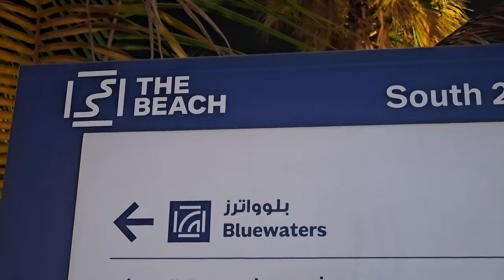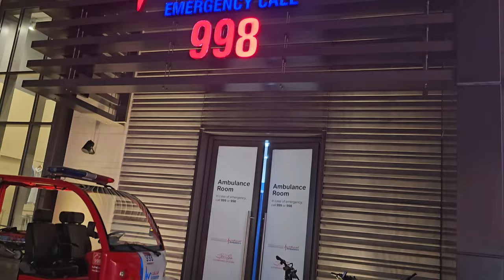Beach Marina Dubai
one of the Beautiful beach in the world, amazing views. There, you can do water sports like jet ski, kayaking, banana rides, and family boating. There are shops for food and other things. It's clean and well maintained.

🙏Please Share your👇️ comments, give us a 👍️like and subscribe👉️ to my channel please click the 👆️Notification bell button to get an update for the newly uploaded Video Your Feedback helps to create more content  PLEASE SHARE THE VIDEO AND SUBSCRIBE

 I need your support 😊thanks😍

       Baground music 🎶 ________^__________________

Song: Duniyaa
Vocals: Akhil & Dhvani Bhanushali
Additional Vocals Dhrigu Parashar
Lyrics Kunaal Vermaa
Music Composed & Produced Dy: Abhijit Vaghani
Co-Produced By: Harshit Jain
Mix And Mastered By : Aftab khan (Headroom Studio)
Mix Assistant: Vatsal Chevli
Song Recorded At Tseries Recording Studio By Surajit chosh
Majumdar
ORIGINAL CREDITS
Song Khaab
Singer - Akhil